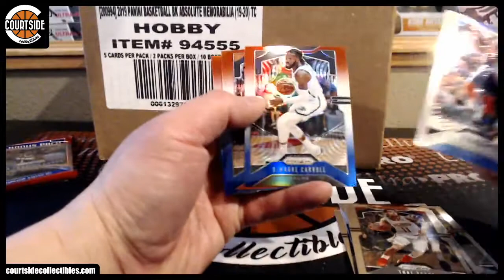Pathora's 2019-20 Panini Prizm Basketball Cello Pack Break #2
Personal break for Pathora on April 16, 2020 for 2019-20 Panini Prizm Basketball Cello.